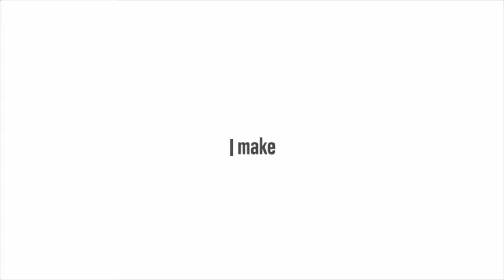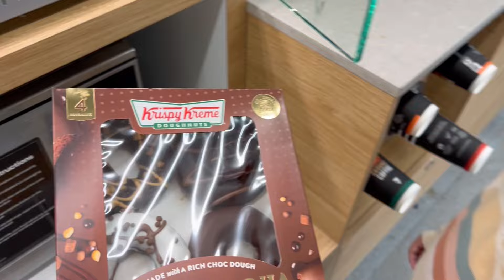Bacho ko park lejana pada bhari 😢